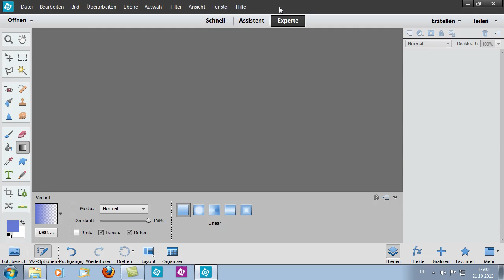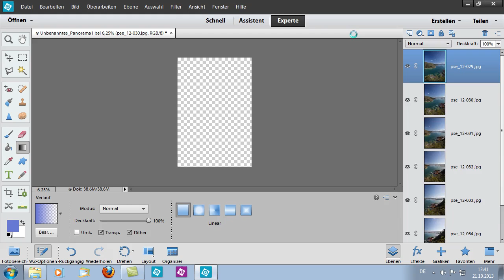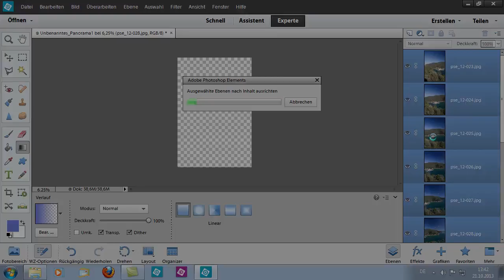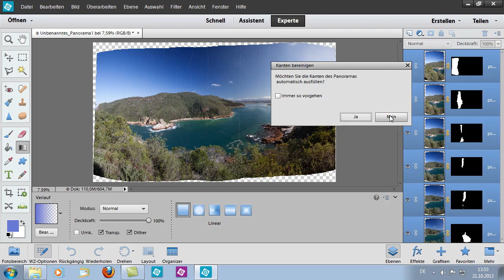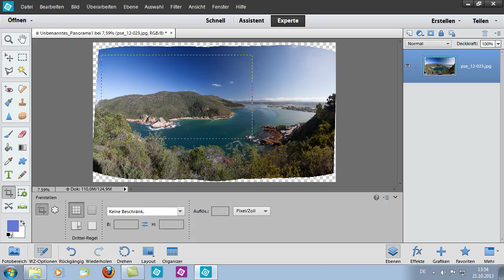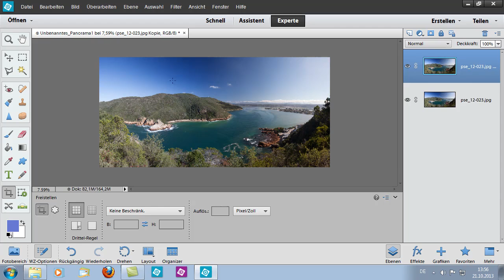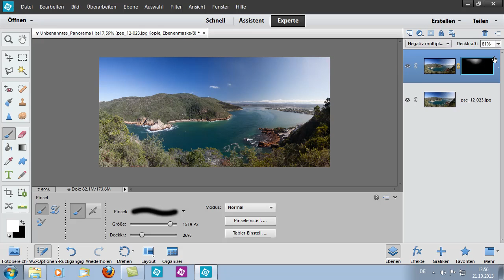Panoramabilder erzeugen - Photoshop Elements 12 für digitale Fotografie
Manche Landschaften entfalten erst als Panorama ihre volle Wirkung. Ihr Trainer stellt Ihnen in diesem Video die Photomerge-Funktion für Panoramen vor, mit der Sie mehrere Einzelbilder am Rechner zu einem Gesamtkunstwerk zusammenfügen.